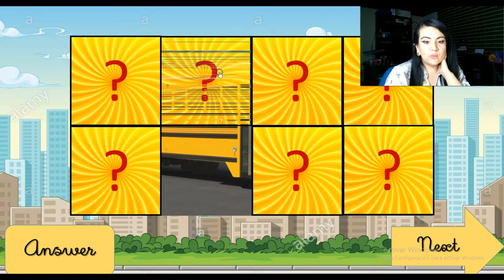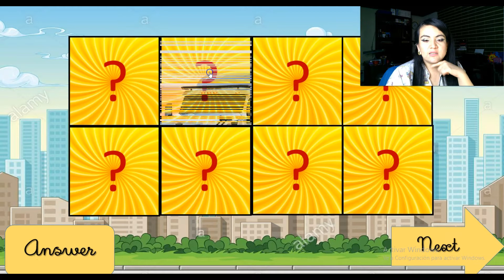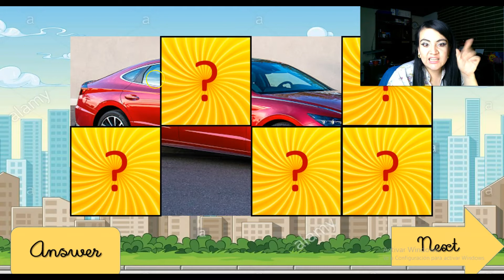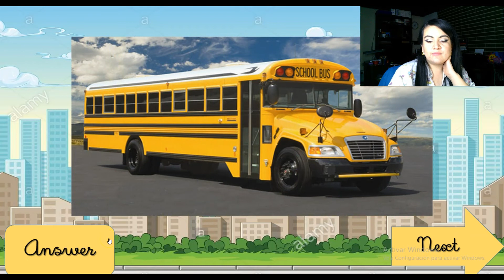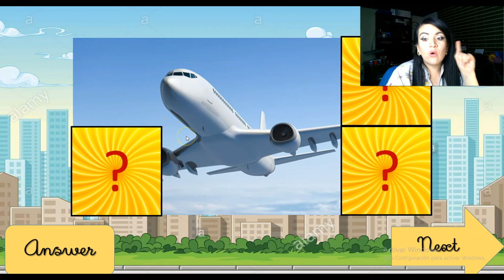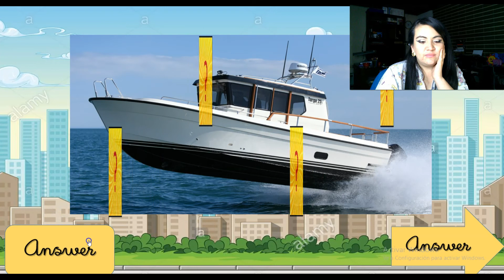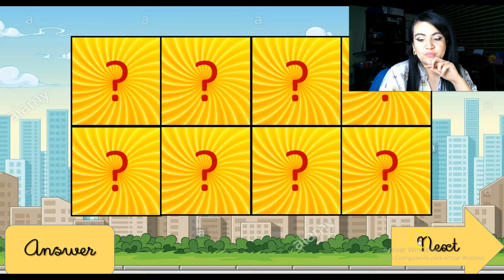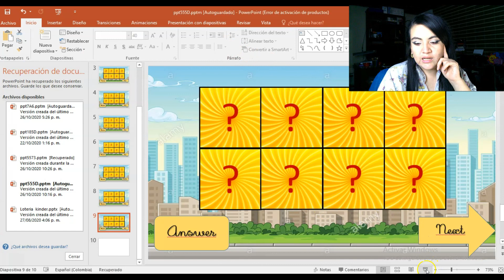English Class: Tranportation, Guessing Game - Transition!